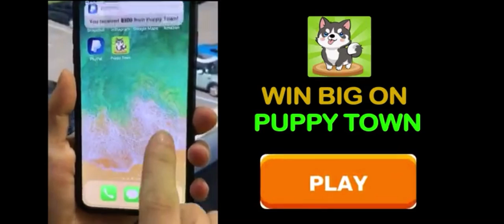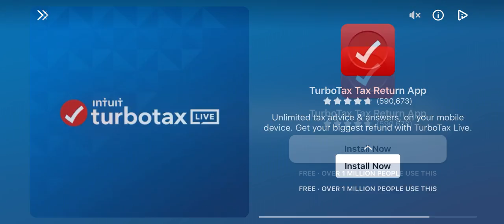Boss weapons levels 1-22